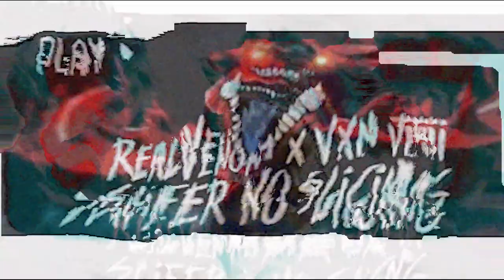RealVenom X VXN VII ~ "SLIFER NO SLICING" [Juice WRLD x XXXTENTACION Cover]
Me and the homie @VXN VII put together a quick cover of Juice WRLD and X's song "Syphilis".

Follow me on all social media @RealVenom_Sage. Love you all!